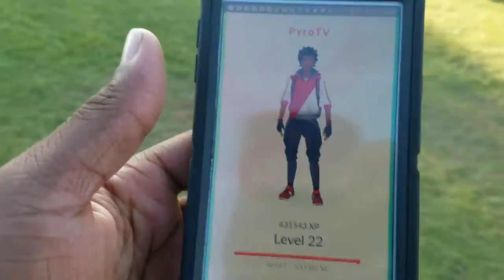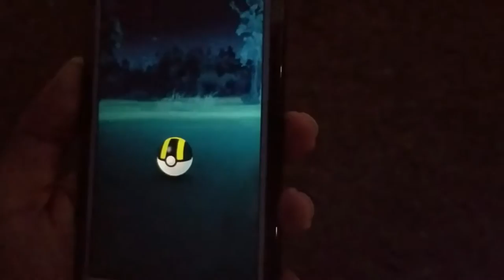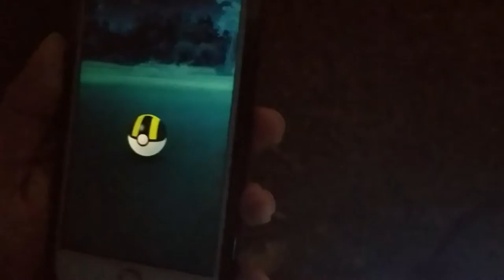POKEMON GO VS WARTURTLE +SEX ON THE BEACH 08/10/16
FIND OUT WHICH ONE IS MORE IMPORTANT TO ME WARTURTLE OR THE OTHER POKEMON OF COURSE POKEMONGO IS BUT WHY ARE THESE PEOOLE HAVING SEX ON THE BEACH.